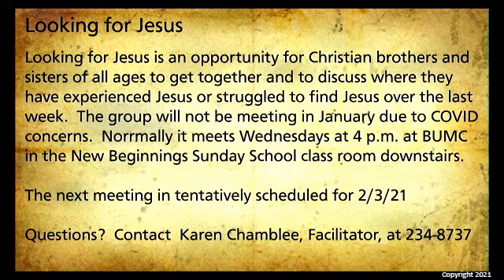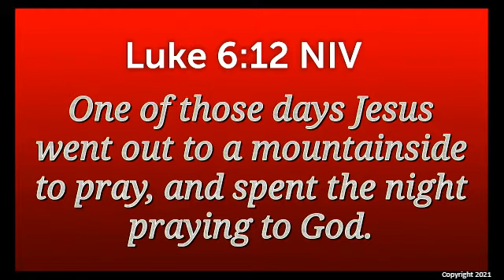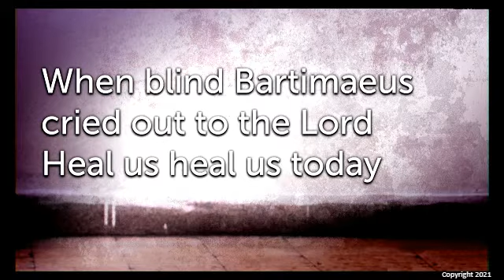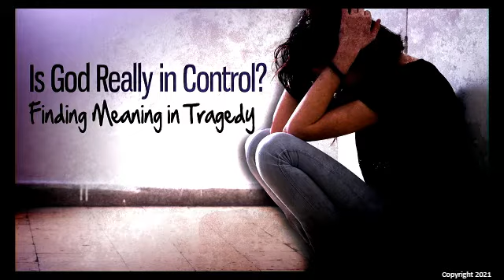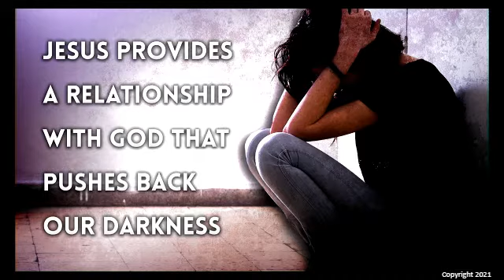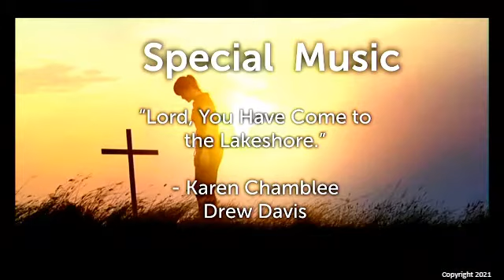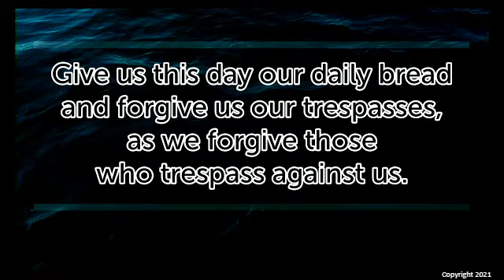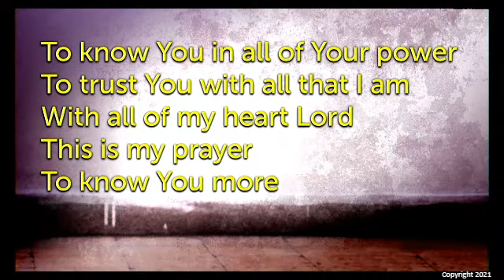8:30 AM Worship 1/31 21 Bridgewater United Methodist Church VA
"In Tragedy; Who Do You Trust"  Rev. Steve McMillion